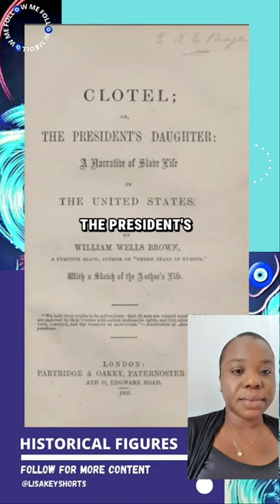Historical Figures | William Wells Brown ( CLOTEL)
Follow: @lisakeyshorts For More!